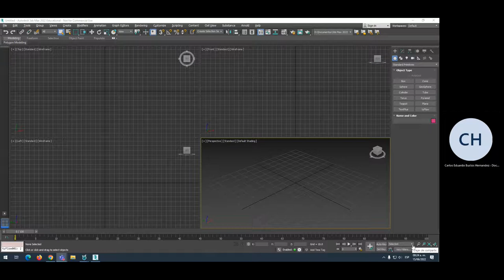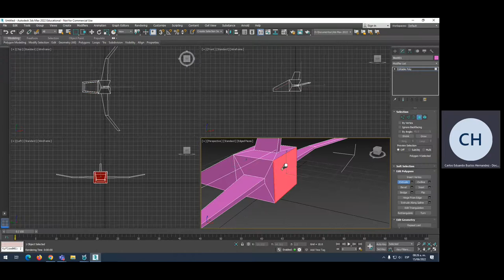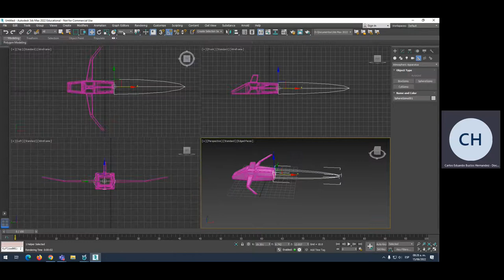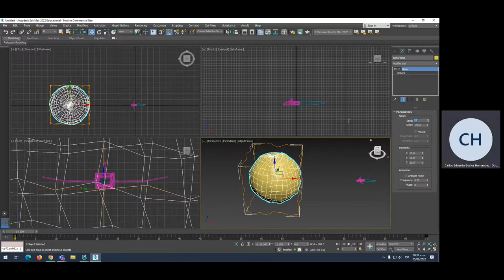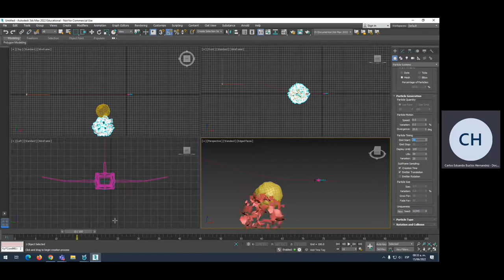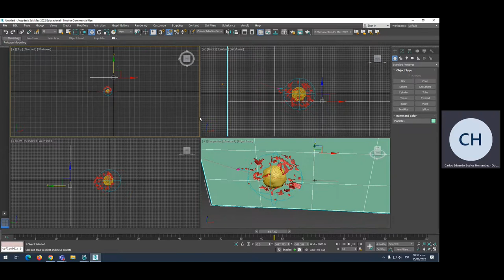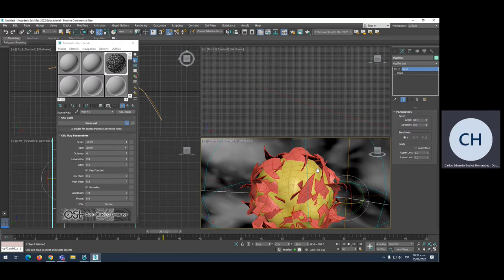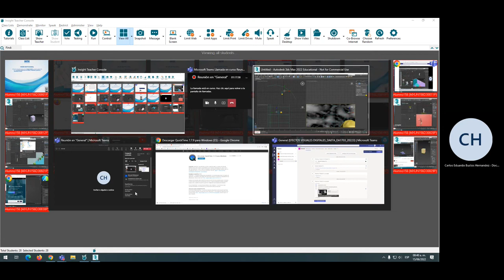Explosión en 3dsmax